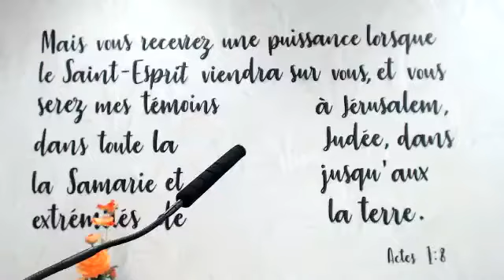Psaume 73 : Le Cheminement du croyant . Michel Bohrer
Michel Bohrer aborde le Psaume 73:
I. LA PERPLEXITE DU CROYANT (vers. 1-15)
II. LA PRISE DE CONSCIENCE DU CROYANT (vers. 16-22)
III. LA REALITE GLORIEUSE DU CROYANT (vers. 23-28)

L' Action_Biblique est une oeuvre missionnaire évangélique qui a commencé en 1907, dont la vocation initiale était la diffusion de la Bible. L' Église_évangélique Action_Biblique_de_Renens existe depuis 1923 (à l'époque elle était située sur Lausanne). Visitez notre site web pour horaires, plan, contact, où se parquer… Tout ce dont vous avez besoin pour nous rejoindre! L' église est idéalement situé dans l'ouest de Lausanne près de la sortie d'autoroute direction Malley.